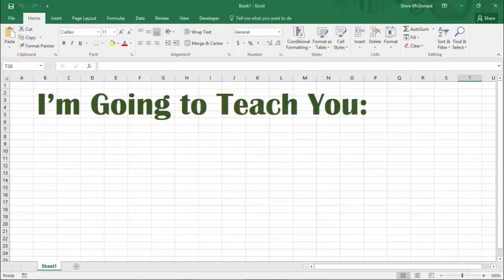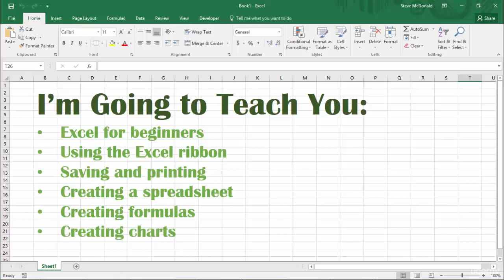Excel with Ultimate Microsoft Excel Course-Excel Basics Playlist 01 Introduction to Excel Basics